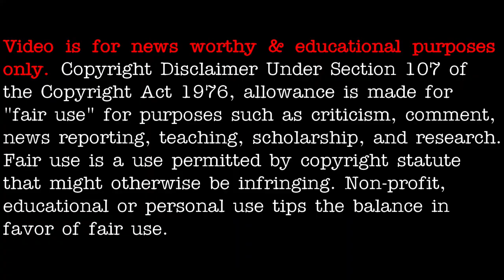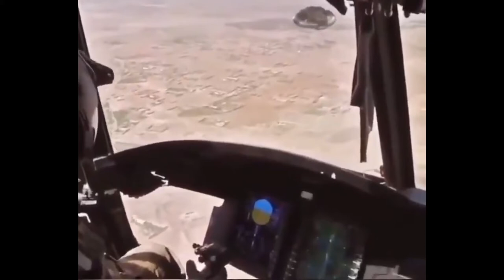Time again for a fake compilation, you decide - [05/08/2021]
3AM LOWDOWN DOES NOT CLAIM ANY RIGHTS OVER ANY OF THE GRAPHICS, IMAGES, VIDEOS, SONGS USED IN THIS VIDEO.